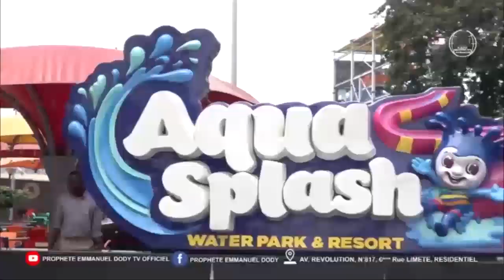ANNIVERSAIRE De KOFFI OLOMIDE Botala Makambu CINDY LE COEUR ASALI KOFFI En Direct De Sa Résidence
ANNIVERSAIRE De KOFFI OLOMIDE Botala Makambu CINDY LE COEUR ASALI KOFFI En Direct De Sa Résidence @koffiOlomide01